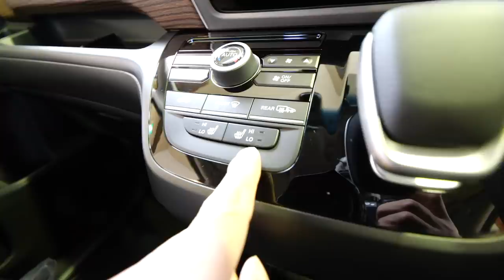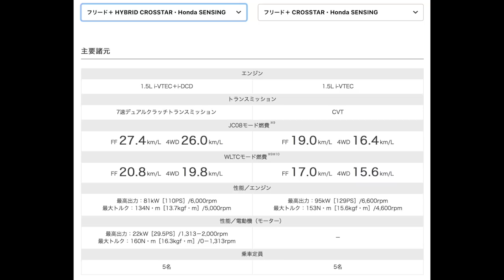マイチェン！フリードクロスターじっくり見てみた！